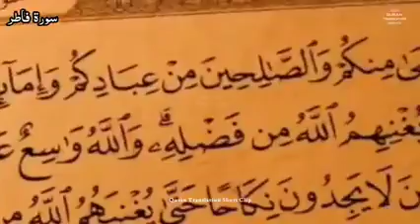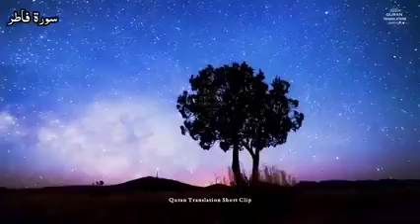Surat Faatir (Arabic"سورۃ فاطر") Chap 35 Verses 1-14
Surat Faatir (Arabic"سورۃ فاطر")
Chap 35 Verses 1-14